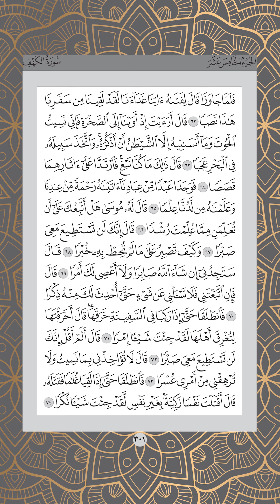Ms 301 , Juz 15